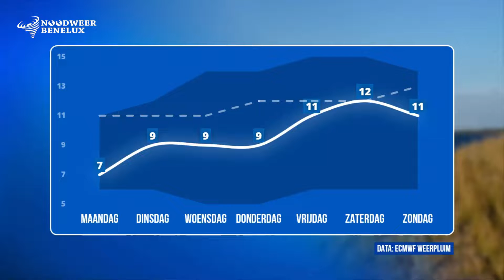Weersverwachting 20/03/2019 - Vrijdag lokaal tot 18 graden, daarna opnieuw frisser (NWBNLX)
Goedenavond!

De komende 24 uur blijven we in de aanvoer van vrij vochtige lucht zitten. Dit resulteert morgen in vaak grijs weer met pas in de loop van de dag opklaringen vanuit het zuiden. Maxima tot 15 graden in het zuiden. Vrijdag zouden de wolken wat sneller oplossen waardoor het kwik wat hoger kan klimmen, lokaal zelfs tot 18 graden! Fijne woensdagavond!

WIL JIJ JOUW WEERFOTO IN ONS WEERBERICHT ZIEN VERSCHIJNEN?

Stuur je foto in via of via de hashtag NWBNLX op Twitter en wie weet zie jij vanaf woensdag jouw weerfoto in onze weerberichten!